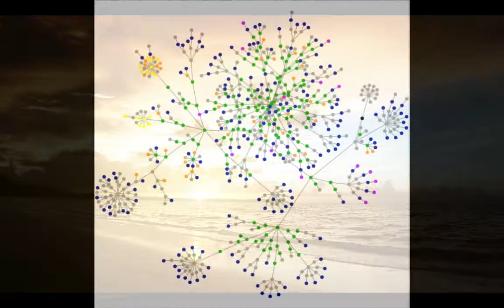Faith Instead of Fear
"Faith Instead of Fear" is a song I wrote, which has recently been getting some radio play on FM100's Soft Sunday Sounds. As I listened to LDS General Conference talks today by Elder Ballard and by Elder Rasband encouraging us to choose to exercise faith, I felt prompted to finish up this slideshow I had been working on and share it. Inspiration for this song came as I was thinking about the doubts and struggles with faith of a few of my friends. I was also thinking about something my friend, Danielle Freeze, told me about how faith and fear can’t co-exist, and since we don’t really know what the future will bring, we might as well choose the positive by choosing faith. I loved that idea.

Written and Composed by: Suzanne Hodson
Arranged by Suzanne Hodson and Becky Cutler Willard
Sung By: Becky Cutler Willard

Lyrics:
Scientific evidence, doctrinal dispute,
Unknown facts of history, how does it all compute?
All around the world people question and discuss
Shaking faith and casting fear, spreading their mistrust.
Faith and fear can’t co-exist; one has got to go.
Both require belief in something future, we don’t know.
Since the choice is mine, I choose joy and light.
I will choose to trust in God and follow in His light.
When the doubts creep in and the questions start,
There’s a peace and calm deep inside my heart.
I close my eyes and turn my mind to the times I’ve cried to Him
And the comfort and the peace come back again.
I choose faith instead of fear and empty spaces.
I see children who God loves in all those faces.
And I feel His love and true hope for mankind
Because He’s spoken peace into my heart and mind.
If it’s growing dark or if you’ve lost your hope
The answer’s just a prayer away.
Your Father’s there for you, He’ll lead you through
The shadow of doubt into the light of faith.
I see children who God loves in all these faces.
Faith instead of fear, faith instead of fear…